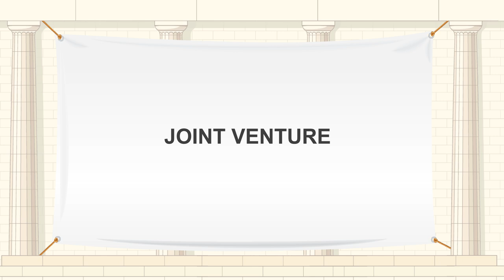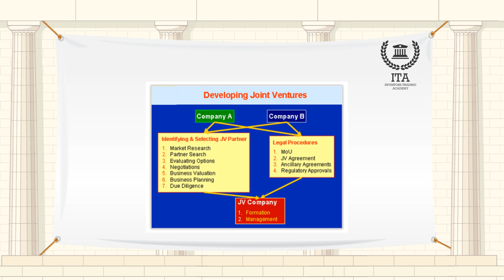What is a Joint Venture?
Our word of the day is “Joint Venture”.

A joint venture or JV is a business agreement in which the parties agree to develop, for a finite time, a new entity and new assets by contributing equity. They exercise control over the enterprise and consequently share revenues, expenses and assets. There are other types of companies such as JV limited by guarantee, joint ventures limited by guarantee with partners holding shares.
In European law, the term 'joint venture' or joint undertaking is an elusive legal concept, better defined under the rules of company law. In France, the term 'joint venture' is variously translated 'association d'entreprises', 'entreprise conjointe', 'coentreprise' or 'entreprise commune'. In Germany, 'joint venture' is better represented as a 'combination of companies'
A joint venture takes place when two parties come together to take on one project. In a joint venture, both parties are equally invested in the project in terms of money, time, and effort to build on the original concept. While joint ventures are generally small projects, major corporations also use this method in order to diversify. A joint venture can ensure the success of smaller projects for those that are just starting in the business world or for established corporations. Since the cost of starting new projects is generally high, a joint venture allows both parties to share the burden of the project, as well as the resulting profits.
Although JVs represent a great way to pool capital and expertise and reduce the exposure of risk to all involved, they do present some unique challenges as well.